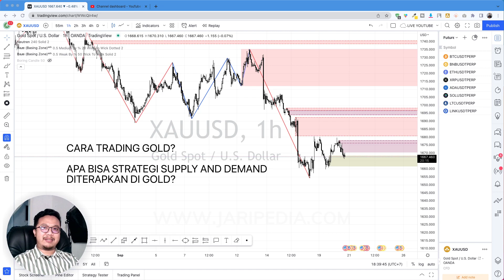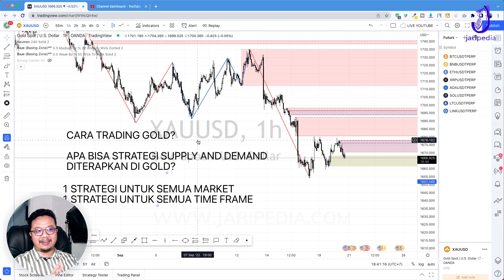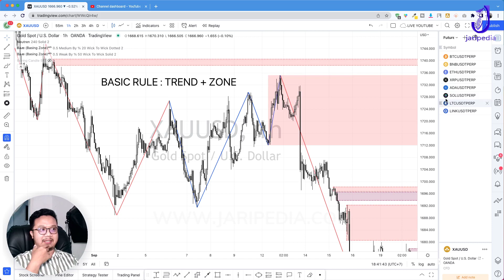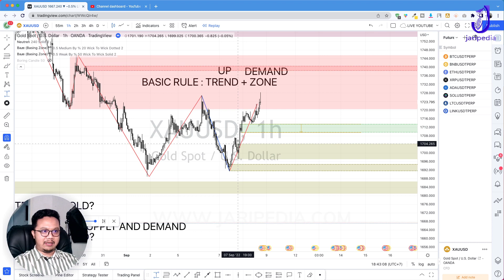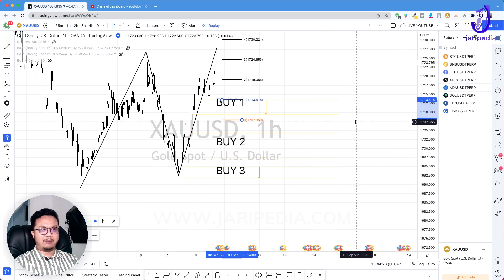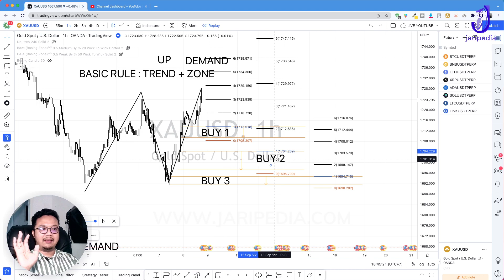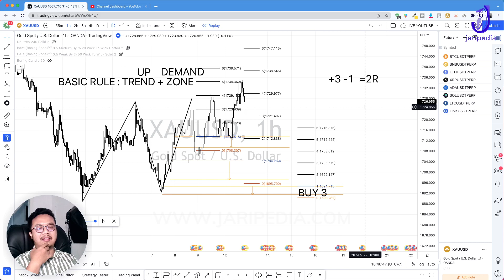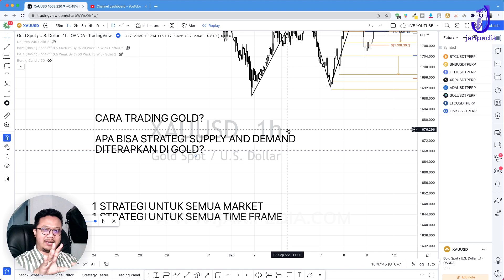CARA TRADING GOLD MUDAH DAN UNTUNG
Halo temen-temen kali ini saya mau share cara mudah trading gold agar kamu bisa untung!

Emang ada bedanya trading gold dengan instrumen lain? Kabar baiknya strategi yang Jaripedia gunakan, bisa digunakan di semua market. Jadi nggak perlu tuh belajar lagi strategi lain.

Kamu hanya perlu 1 strategi untuk trading di semua market, termasuk gold!

Fasilitas VIP 💯
1. 10 Live Class / Bulan - Sharpening & Charting Session
2. Forum diskusi setiap hari
3. Private tools
4. Private videos
5. Bonus Class
6. Dan masih banyak lagi!

Spread Love! Trade Safe! ❤️

Kami menghimbau untuk tidak mempercayai seluruh apa yang kami sampaikan. Kami mendorong anda untuk memverifikasi setiap informasi yang kami berikan dengan back test dan forward test.
Jaripedia tidak pernah merekomendasikan anda untuk buy/sell di area yang kami tunjukkan pada setiap materi edukasi kami
Jangan percaya siapapun di dunia investasi. Investigate before you invest.
Trading bukan jalan pintas untuk keluar dari pekerjaan anda sekarang. Trading membutuhkan skill. Skill dapat anda raih dengan berlatih dan berlatih.
Kami tidak bertanggung jawab atas seluruh profit dan loss yang dapat anda alami. Seluruh transaksi yang anda ambil, sepenuhnya merupakan tanggung jawab anda.
Bisnis trading bukan jalan pintas untuk kaya dalam semalam. Layaknya bisnis pada umumnya, bisnis trading membutuhkan proses. Selalu ada naik turunnya. Ada kala saat loss dan profit. Maka dari itu pentingnya menggunakan risk reward dan money management yang baik dan bijak.